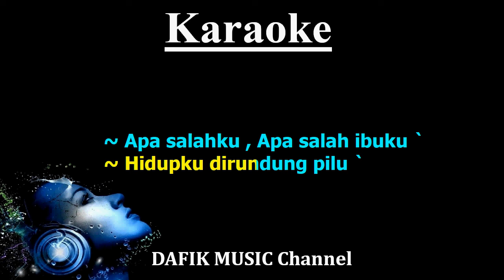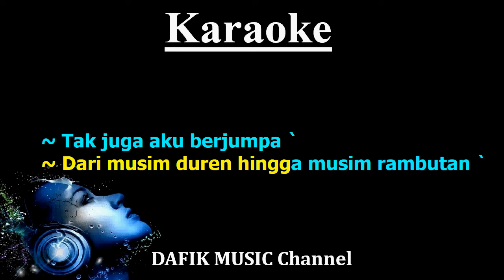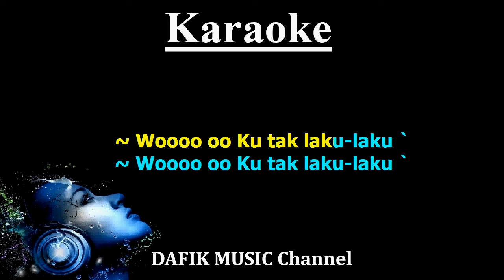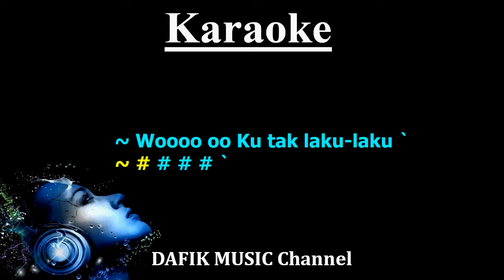Cari Jodoh (Karaoke) Wali Nada Wanita/ Cewek/ Female key Em